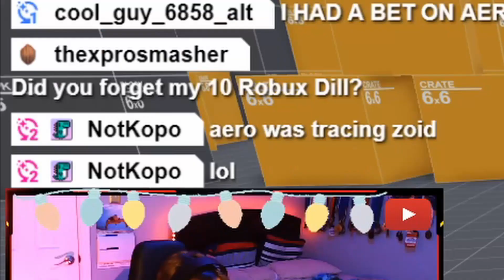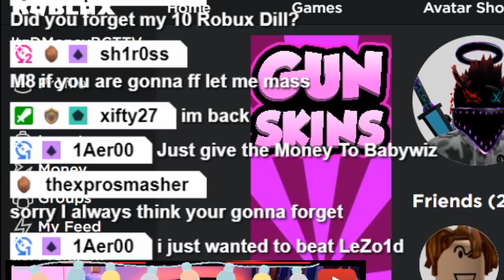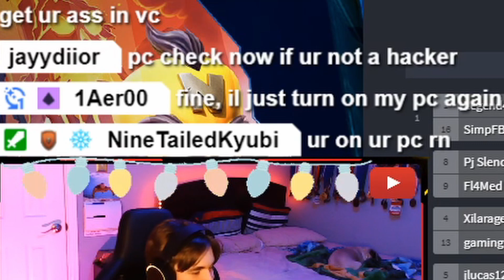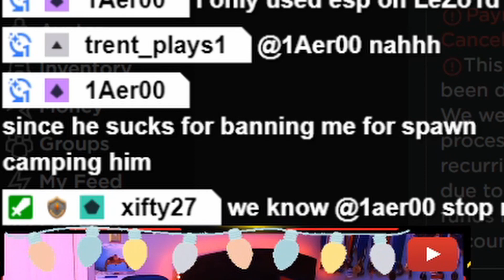WE CAUGHT ANOTHER HACKER IN MY ARSENAL TOURNAMENT!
In today's video, we caught a hacker in my Arsenal Tournament, hope you enjoy it!